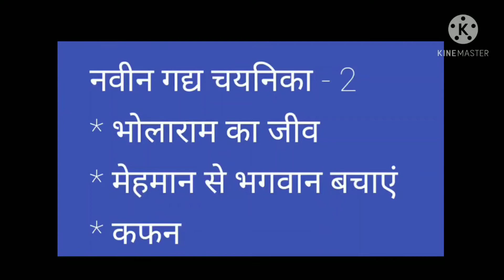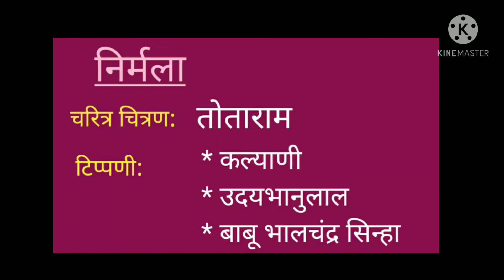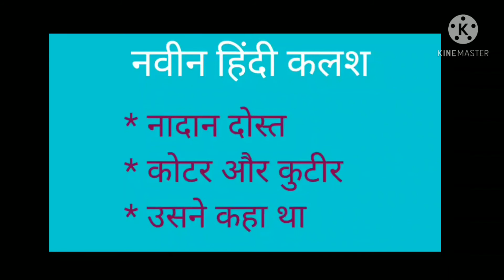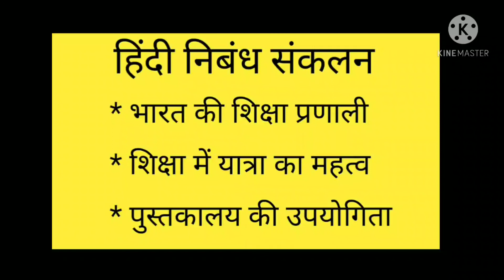visharadh Poorvardh/ Important Essays /february2021exam.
Hello viewers
In this video I given some important essays to read for February exam in Visharadh Poorvardh.

To learn praveshika Lessons